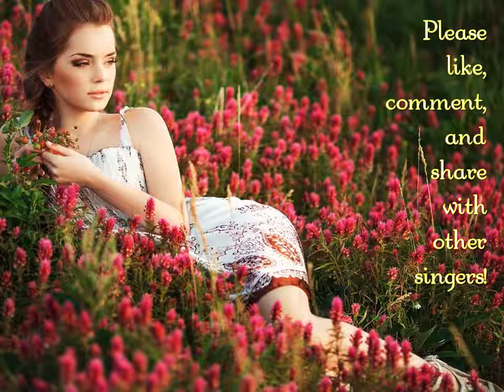Once a Lady was Here in C (Low Key) by Paul Bowles Note-Learning Guide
This is a note-learning guide for Once a Lady was Here in C (Low Key) by Paul Bowles. It is ♪=120, a typical performance tempo for this song. The vocal line is played by a synthesized oboe, so it is very easy to hear over the synthesized piano accompaniment.